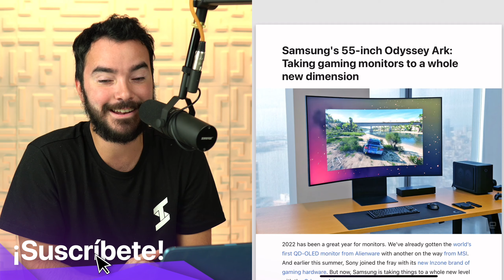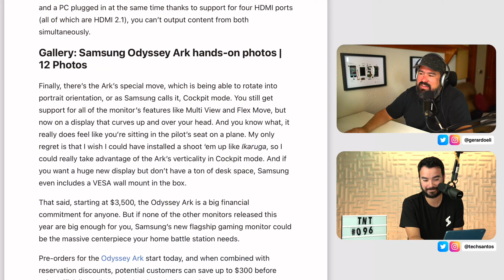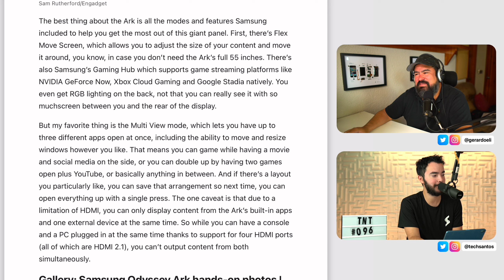La Mejor Pantalla Gaming en el Mundo!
TNT096

Sígueme!